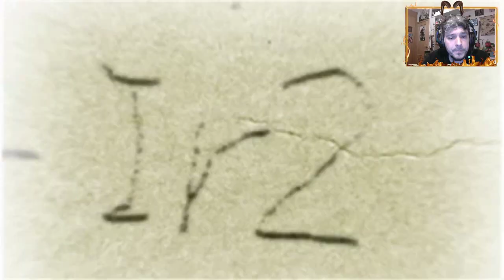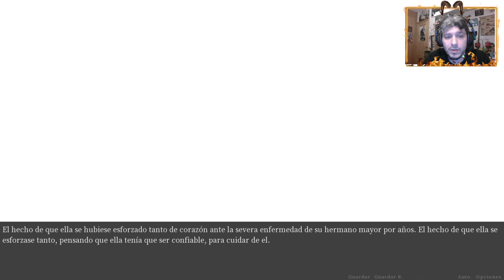CHAOS; HEAD NOAH en Español - Let´s Play 44 - El Taku arrugado se pone pocho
Gameplay de Chaos; Head Noah.

Gracias a todos los que me lo recomendasteis ( martin santiago guerrero carranza, amakusa shirou, leo cala, Eber Emanuel, Portalero22)